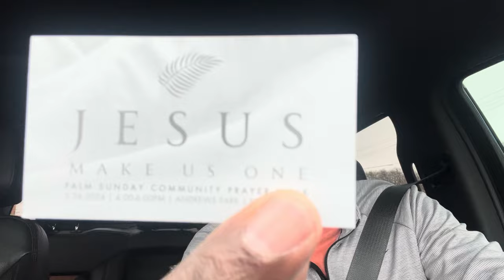HOPE 4 minute Update - this Thursday, March 14th at Simple Modern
HOPE City Transformation Gathering - Our next meeting is this coming Thursday, March 14th at Simple Modern Headquarters in Moore (750 SW 24th St, Moore, OK 73160)
7am 1-hour introduction to the HOPE for newcomers (Invite friends to hear the introduction to the Goldprint)
8am 12pm HOPE Gathering
Where: Simple Modern Headquarters (750 SW 24th St, Moore, OK 73160)